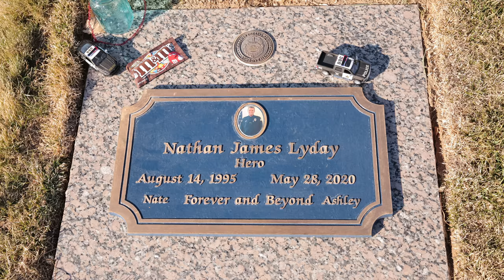2020 - Nathan J. Lyday wreath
Officer Nathan J. Lyday
Died on May 28, 2020

Age: 24
Ogden Police Department
Homicide: Shooting.

On May 28, 2020, Officer Nathan Lyday was shot and killed while investigating a family fight.

A woman called 911 to report her husband had beaten her and threatened to kill her. Officers responded to the home and Officer Lyday attempted to speak to the uncooperative and confrontational suspect at the front door. During the confrontation, the suspect stepped back in the home and closed the door. A short time later, the suspect opened the door and shot Officer Lyday in the head. Assisting officers returned fire and an Adult Probation & Parole Agent was struck in the arm. Later, the suspect was found deceased in the home. Tragically, Officer Lyday succumbed to his injuries.

Officer Lyday is survived by his wife of five years. Officer Lyday served with the Ogden Police Department for 15 months.  Officer Lyday’s father served with the Davis County Sheriff’s Office and the Clinton City Police Department.

Officer Lyday is the 147th Utah Police Officer and 10th Ogden Police Officer to lose his life in the line of duty.
On 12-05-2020, the Weber Fraternal Order of Police and the Ogden Police Department Honor Guard presented wreaths to all of the Line of Duty Deaths (LODD) buried within our lodge jurisdiction (Weber and Morgan Counties). The Fallen Heroes Wreath Program is a Nationwide non-profit group that donates the wreaths to remember heroes.

This is the video from the presentation of the above named LODD.

Special thanks to Ogden Police UT Department Honor Guard, Fallen Heroes Wreath Program, Brittnee Fisher Photography, and members of the Weber Fraternal Order of Police for helping us make this happen.